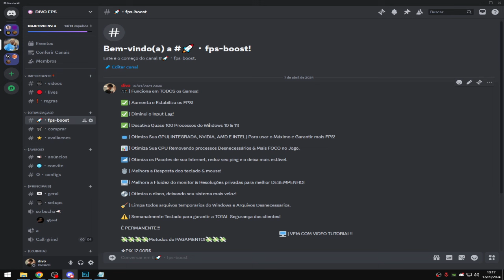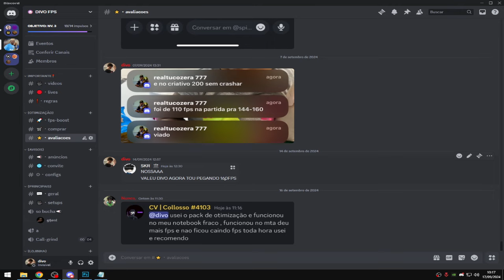JOGANDO FORTNITE NO PC FRACO I5 3570 8GB RAM GT 610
use code DIVOFN no fortnite para apoiar o canal!

pc1: i5-3570k►gt610-2gb►8gb-ram
pc2: i7-6700►gtx750ti-2gb►12gb-ram
monitor: curve msi mag240cr 165hz
mouse: m800pro
keyboard: motspeed ck61 60%

 •😜(nome da musica)

Acer Hellios
Asus TUF gaming laptop
Laptop Fortnite
laptop player
gaming laptops
fortnite pc fraco
pc fraco
fortnite 4gb ram
fortnite pc super fraco
jogando fortnite em pc fraco
fortnite pc fraco 2023
fortnite low  end pc
low end pc fortnite
i5 3330 fortnite
hd graphics 2500 fortnite
fortnite pc fraco capitulo 5
fortnite i3
fortnite 4gb ram
fortnite 8gb ram
fortnite xeon
fortnite rx 580
fortnite i5
fortnite no gpu
fortnite sem placa  de video
fortnite notebook
fortnite notebook fraco
fortnite dirextx 11
fortnite modo desempenho
fortnite 800x600
fortnite 1024x768
fortnite 1280x720
fortenite fps boost
fortnite no gpu
fortnite no graphic card
fortnite fps pack
best stretch res
stretched res for fortnite
best low end pc fortnite player
how to boost fps in fortnite low end pc
fortnite low end pc no graphics card
fortnite on 8gb ram laptop
fortnite fps test
games like fortnite for low end pc
fortnite low graphics gameplay
fortnite chapter 5 low  end pc
how to play fotnite on 4gb ram pc whitout lag
fortnite 4k gameplay
240hz fortnite gameplay
fortnite fps pack
fortnite the best fps boost
fortnite priv fps pack
fps pack
optimizer windows
fortnite gameplay low end pc
laptop fortnite gameplay
pc fraco
low end pc
4gb ram player
i3 3220 fortnite
i3 3330 fortnite
i3 3000 fortnite
i5 3330 fortnite
i5 3470 fortnite
i5 3570 fortnite
i5 2400 fortnite
i7 2700 fortnite
i7 2600 fortnite
i7 3770 fortnite
i7 800 fortnite
i3 fortnite
ddr3 fortnite
gt 210 fortnite
gt 710 fortnite
gtx 680 fortnite
gtx 950
gtx 750ti
gtx 1050 fortnite
gtx 1050ti fortnite
gt 430 fortnite
gt 610 fortnite
rx 550 fortnite
rx 580 fortnite
ryzen 3200g fortnite
ryzen 5 fortnitte
ryzer 3 fortnite
jogando no pc fraco